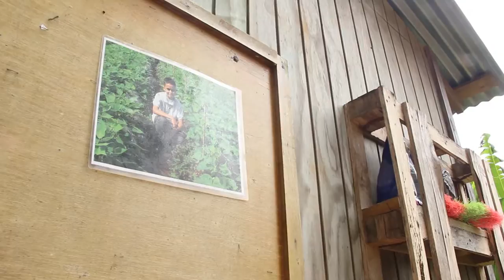Agricultura en Armonía con el Ambiente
--- “Destrezas de vida” en la educación agrícola
El Programa de Agricultura del Departamento de Educación busca enamorar a los niños y adolescentes de la tierra y encaminar a los jóvenes hacia el agroempresarismo.

Visita el ESPECIAL Diálogo Verde, en torno a la potencialidad de la agroecología como modelo social, económico y ambiental, con ejemplos que ya se dan en Puerto Rico